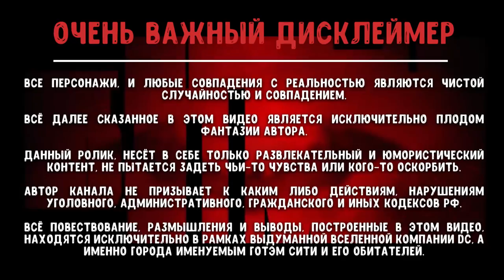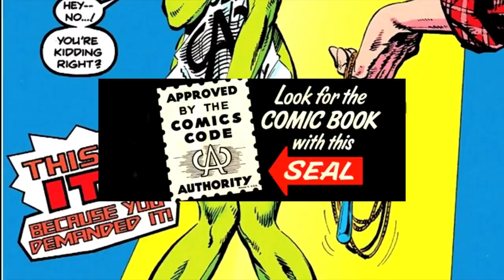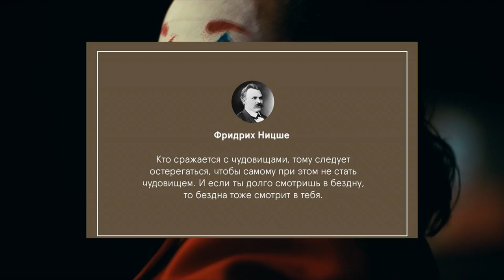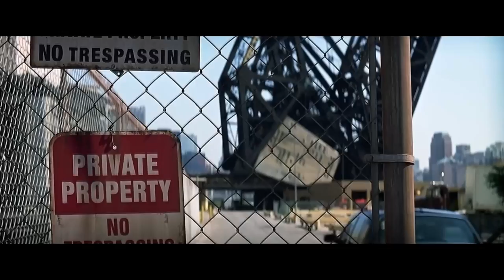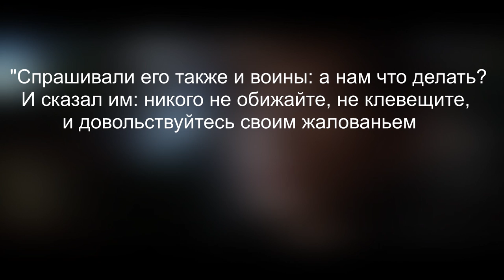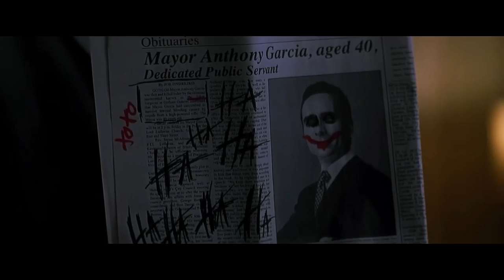БЭТМЕН - ГЛАВНЫЙ ЗЛОДЕЙ Готэма (без шуток)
БЭТМЕН НЕ ГЕРОЙ. Хотя, все привыкли думать иначе, однако, посмотрев это видео, вы, вероятно, измените своё мнение о летучей мыши, корпорации Уйен Интерпрайзес, Археме, Готэме, и вообще всего того что населяет эту вселенную DC.